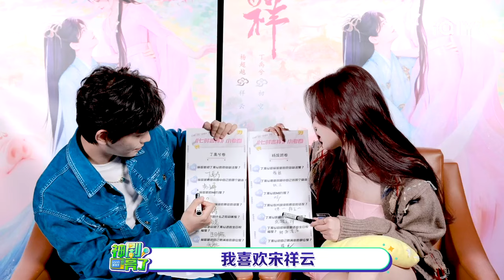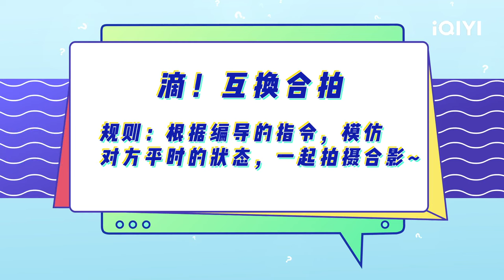Interview: YangChaoyue & DingYuxi | Love You Seven Times |七时吉祥 | iQIYI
【Introduction】Love You Seven Times is a sweet yet angsty xianxia drama directed by Li Nan, starring Yang Chaoyue (Heroes), Ding Yuxi (The Romance of Tiger and Rose), with special appearances from Yang Haoyu (The Righteous Fists), Dong Xuan (Beijing Love Story), Hai Lu (New My Fair Princess), Zheng Guolin (Noble Aspirations), Yu Bo (Crossroad Bistro), and He Wenjun (Super Sketch Show). The drama is adapted from the xianxia novel "One Moment of Impulsiveness, Seven Lives of Unluckiness," which tells the story of Xiang Yun, a fairy of the Moon Elder Pavilion, and Chu Kong, a disciple of the Star King of Mouri, who were sent down to the mortal world by the Jade Emperor to experience seven lifetimes of love. Xiang Yun (played by Yang Chaoyue) was originally a cloud, but was later transformed into a fairy by the Moon God and worked in the Moon God's Court. The two of them quarreled and accidentally messed up the red rope, leading to a marriage chaos in the three worlds. The Jade Emperor found out about it and punished them both for going through seven lives of love before they could return to the heavenly realm, and the story began from there.

【Cast】Yang Chaoyue,Ding Yuxi